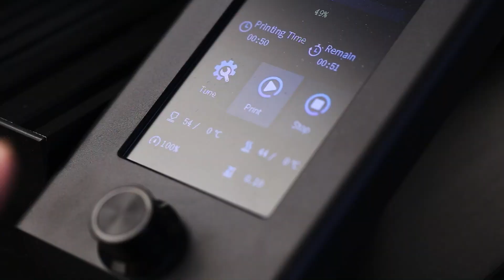Akaki's basket puzzle and other cool 3d prints.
Here are all prints I made this week, including Akaki's basket puzzle, which become popular recently.

My printer - Ender 3 v2